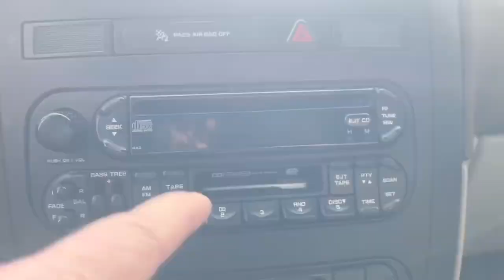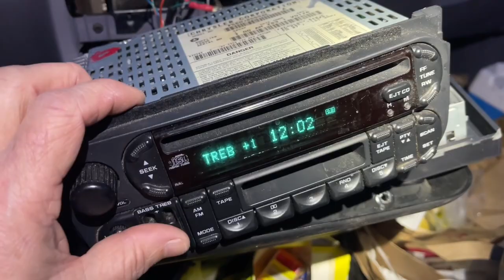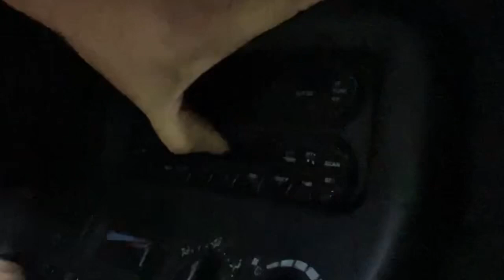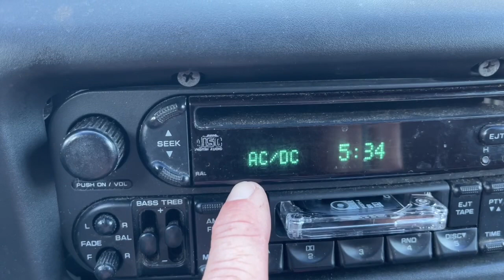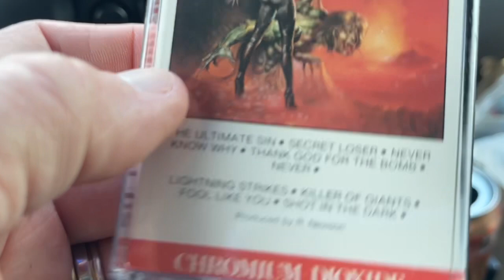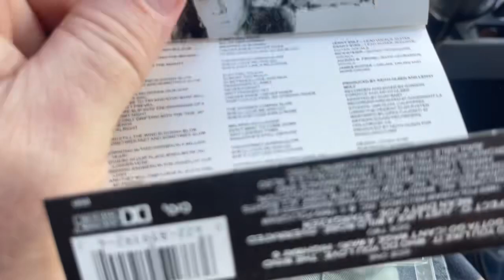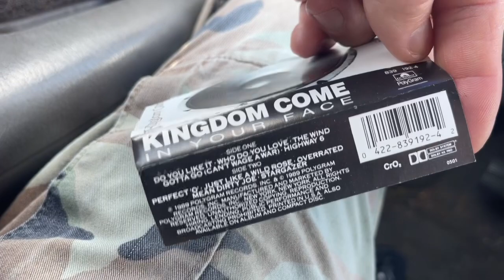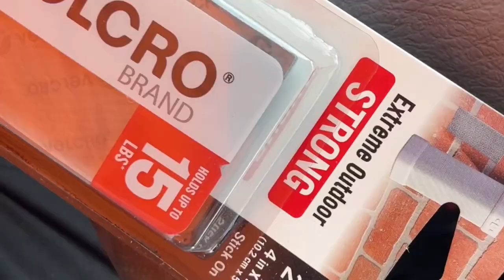[Cassette Tape Adventures] With Vintage and New Audio Technologies!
Three cassette tapes I’ve been rocking most lately. And audio adventures in Vicky the van.
And this video I remove my Bluetooth and radio only in dash stereo and install a AM - FM, CD and cassette player from 2005 Caravan to put in my 2000 Grand Caravan, that itself has some old and new technology for its time. I pulled this awesome piece of vintage, audio equipment out of a van at the wrecking yard fo 25$ Also, I haven’t gave up on streaming, so I’m sharing another Bluetooth technology for the van that is my daily driver work donkey 🫏 🚐